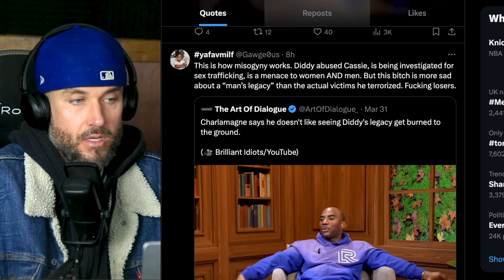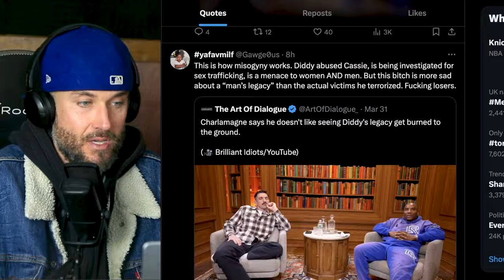EXPLOSIVE NEW Lawsuit Sends Diddy's Family into CHAOS!